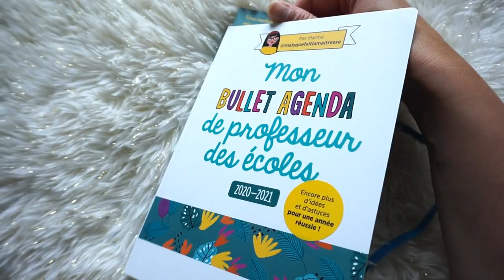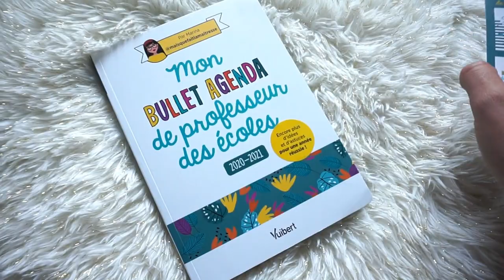HAUL🙈Sephora Gold, Clinique, Agenda PE & Degustabox